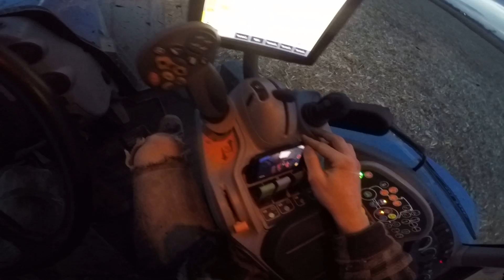Vlog #23 New Holland T8.330 AC Vogel Noot 6 Orka